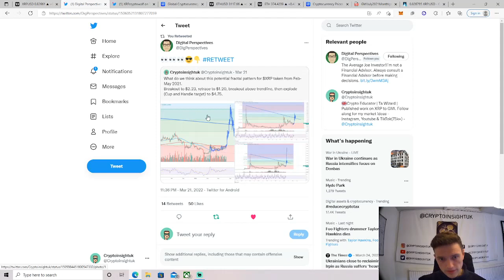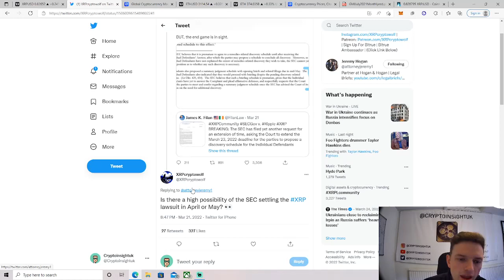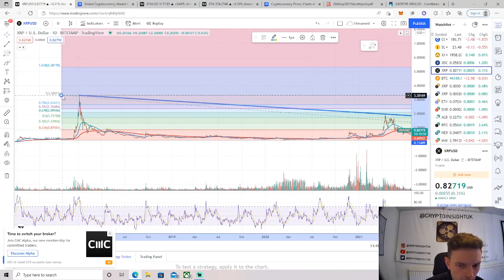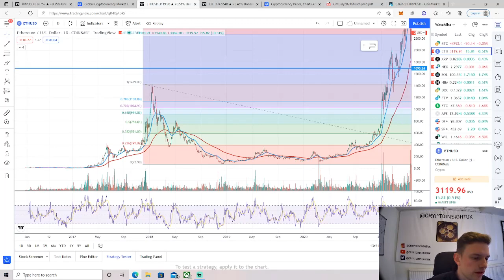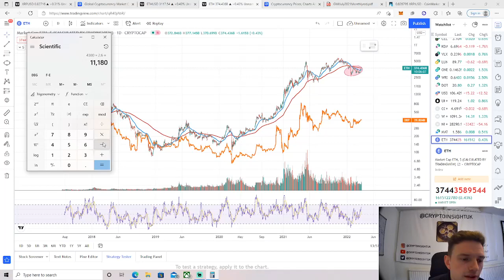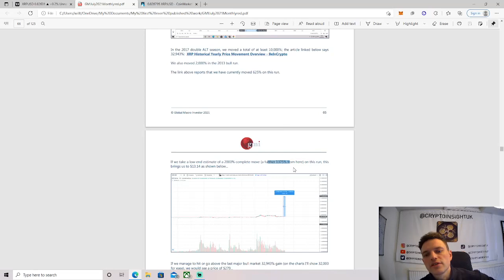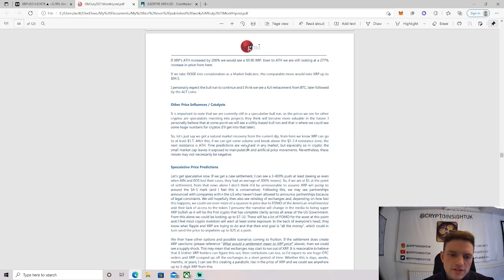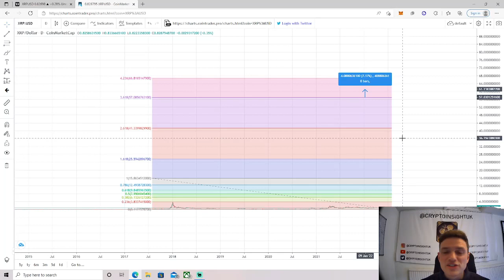🚨 XRP to $57+?! How?? 🚨 What I Published For Raoul Pal?! 🚀⏳ Will XRP Outperform ETH 🔮